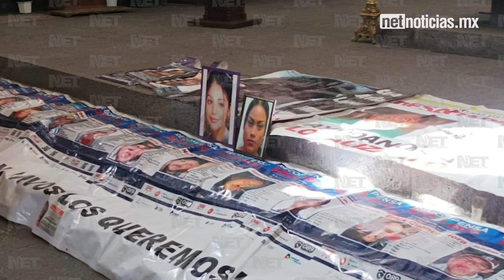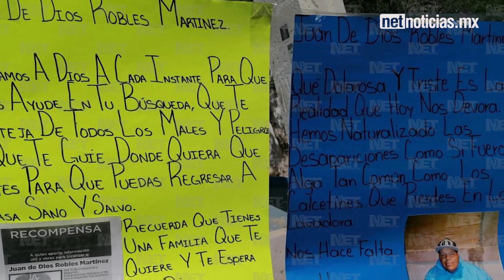Desapariciones en Juárez, un problema que no distingue género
Todos los días en Ciudad Juárez se registra la desaparición de una persona, según cifras de la Fiscalía General del Estado (FGE), principalmente de hombres.
En los casi 10 meses que han transcurrido de este 2023, la Fiscalía de Distrito Zona Norte documentó 468 denuncias de desaparición. La cifra de reportes indicaron que en los casi 300 días del año, diariamente, desaparecen en promedio 1.7 hombres.